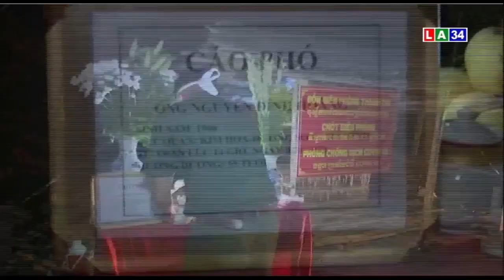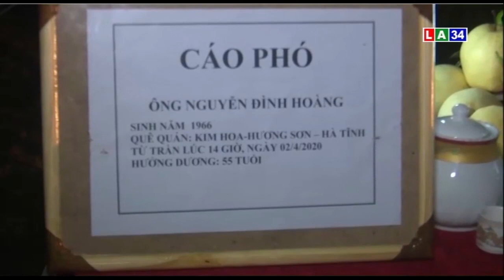Nén nỗi đau mất người thân để tiếp tục thực hiện nhiệm vụ | LONG AN TV